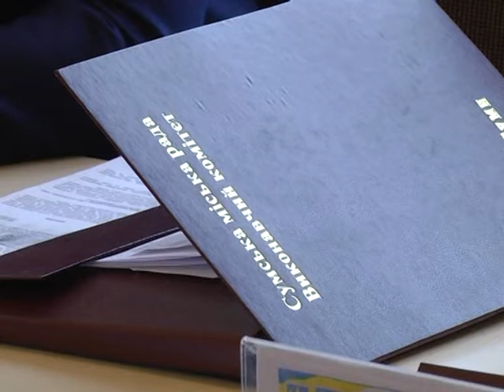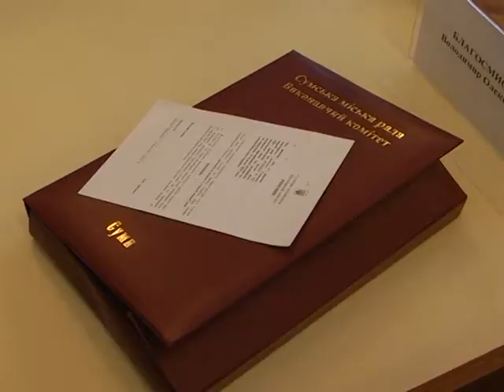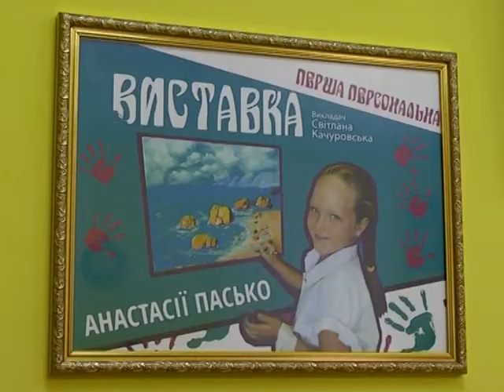Новини 12 лютого 2019